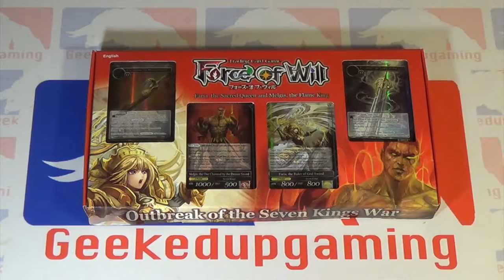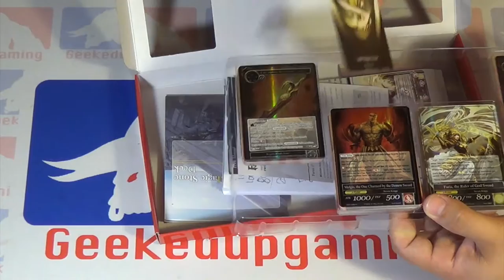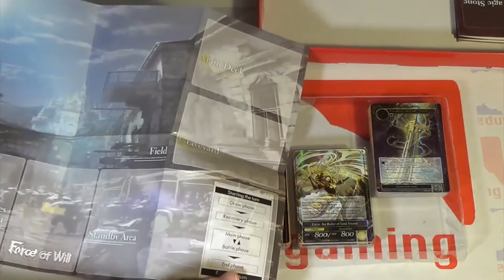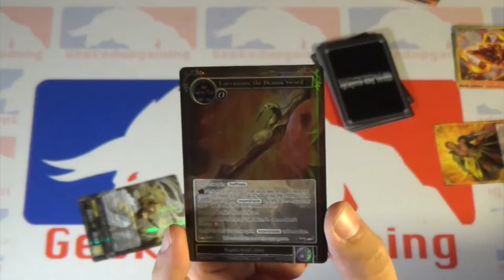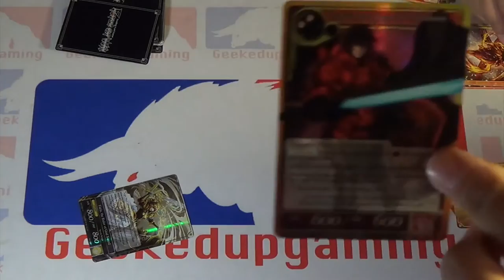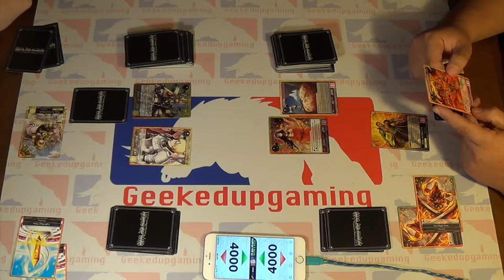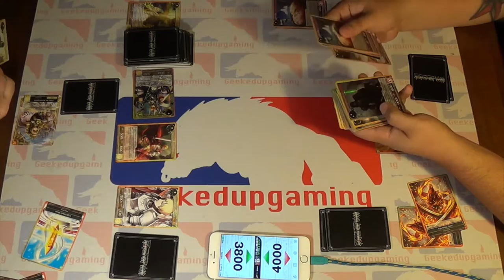Force of will / Review and how to play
2 players 13+ 30-45min (not official, not labeled on box)
BGG: Whats in the box 00:40
setup and how to play 5:00
conclusion 20:00